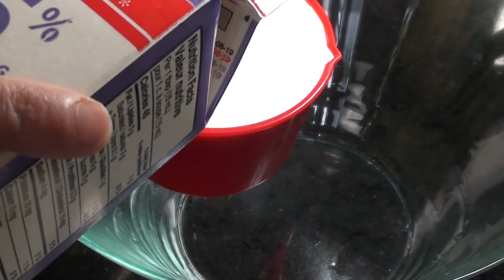Kulfa Recipe / Kulfa Ice Cream Recipe / Shahi Kulfa Recipe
Homemade Kulfa recipe is very tasty ice cream recipe.
INGREDIENT* milk 1 1/2 liter dry milk 1/2 cup sugar 1/2 cup bread crumbs 2 bread slice corn starch 2 tbsp. green cadmium powder 1/2 tsp. almond 4 tbsp. pastiche
2 tbsp.
STEP 2* whipping cream 1 1/2 cup condensed milk 1 cup ---